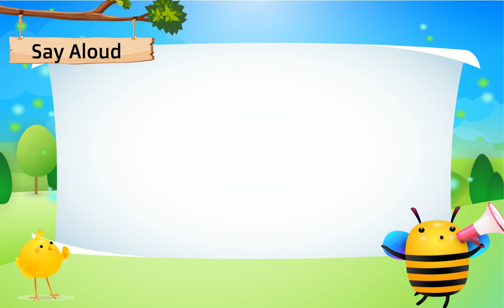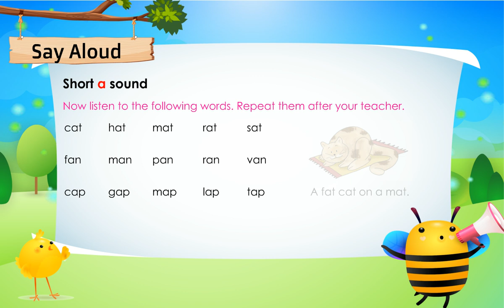Sparkle 1 Lesson 1 Say Aloud The Pet Show